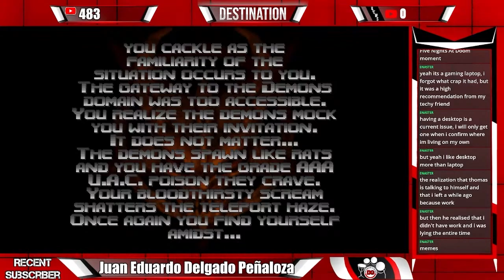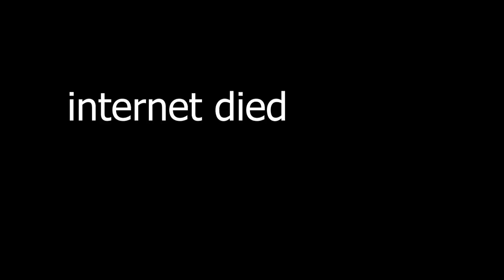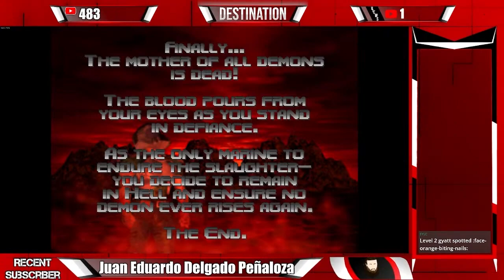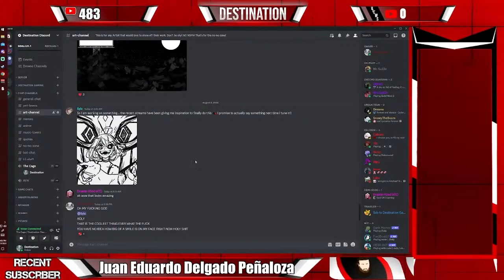(Censored) Best of The DOOM 64 Live Streams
Danny

Karin & Evan